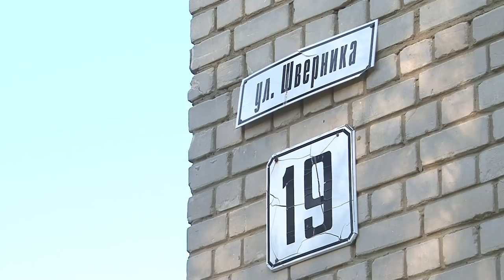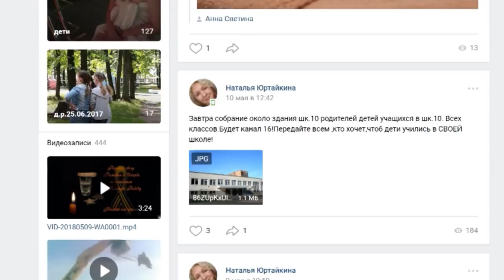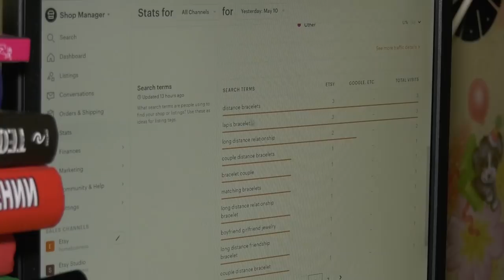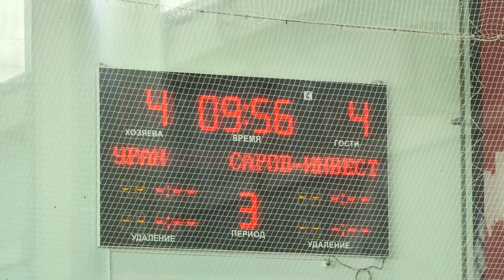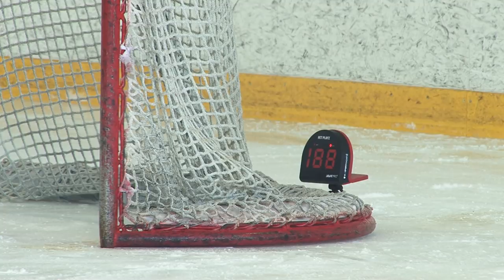Новости Сарова 14 05 2018